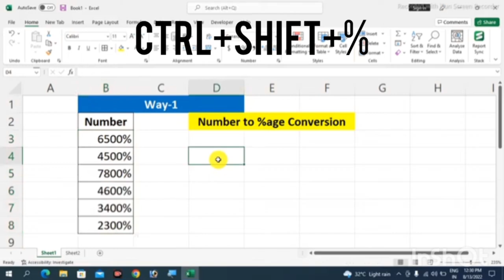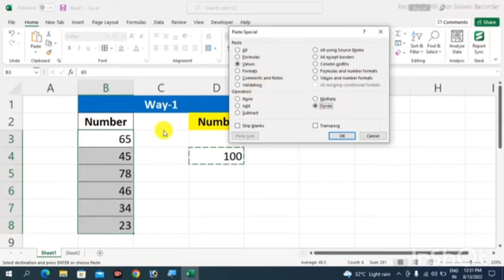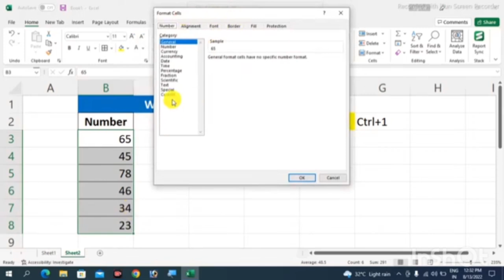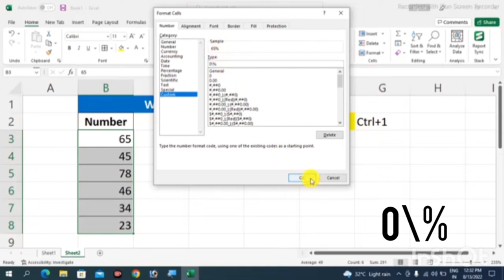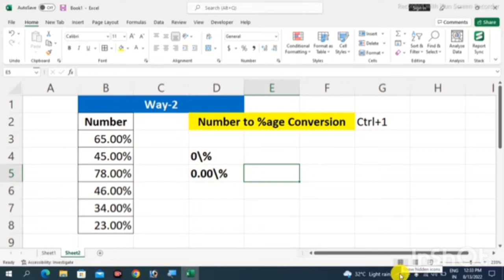How to Add Percentage Symbol to any Number in Excel ( 2 Methods)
Unlock the power of the percentage symbol in Excel with these two secrets that will change the way you use spreadsheets forever! Learn how to utilize this symbol for calculations and data analysis in Excel.
Learn how to easily add the percentage symbol to any number in Excel with these 2 shocking methods! Perfect for beginners or anyone looking to streamline their Excel skills.

Useful for -
Master Percentage Symbol in Excel in Just 10 Minutes using 2 Methods
Percentage Symbol in Excel
How to Add Percentage Symbol in Excel
Adding Percentage Symbol in Excel

percentage calculatepercentage percentage percentagesymbol calculatepercentage calculate excel learnexcel tutorial msexcelDo you want to know how to calculate percentages in Excel? Well, this video will show you step by step how to do it. It's important that we all understand the process so that we can make informed decisions and calculations with a piece of software like Excel.How To Calculate Percentages In Excel - Step By Step WalkthroughHow to Add Percentage Symbol in Excel ( 2 Methods)How to Add Percentage Symbol to any Number in Excel ( 2 Methods)How to add Percentage symbol to any number without multiplying by 100How to add Percentage symbol to any number by multiplying by 100How to add Percentage symbol to any number using Format CellsHow to add Percentage symbol to any number using Ctrl+1How to add Percentage symbol to any number using Ctrl+ 1How to add Percentage symbol to any number using Ctrl1